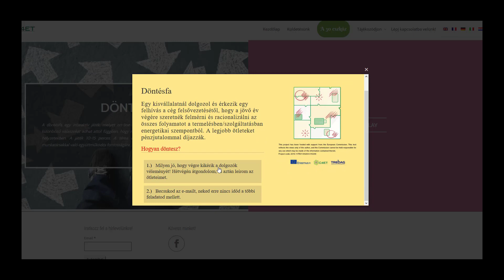C4ET - TREBAG - Tool 5 - Decision tree game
C4ET - TREBAG
Tool 5 - Decision tree game

Az Európai Bizottság támogatást nyújtott ennek a projektnek a költségeihez.
Ez a kiadvány (közlemény) a szerzõ nézeteit tükrözi, és az Európai Bizottság nem tehetõ felelõssé az abban foglaltak bárminemû felhasználásért.